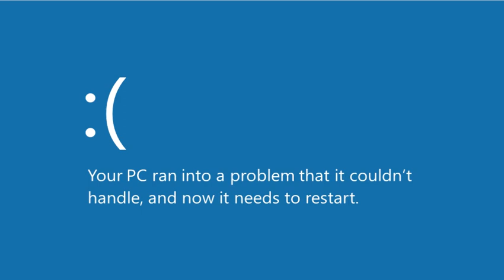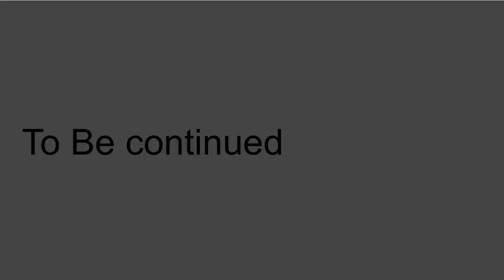Noob Error (Barney error -1) Part 1